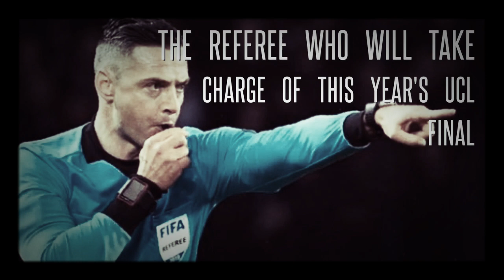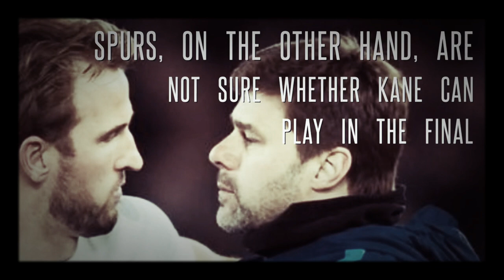The curse of Skomina. Should Liverpool worry?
Football video.
UEFA Champions League final, 2019.
Football news, stories, fun facts and history.